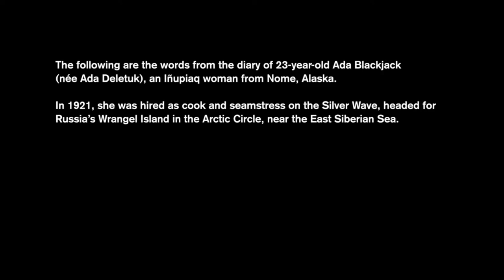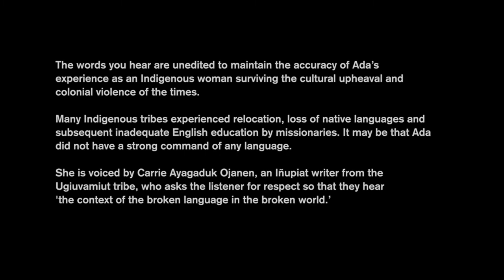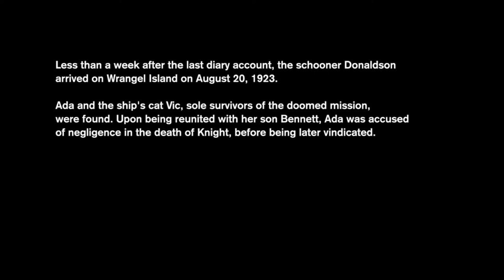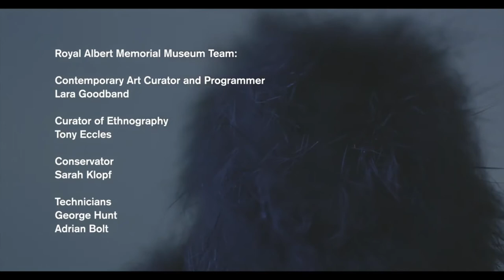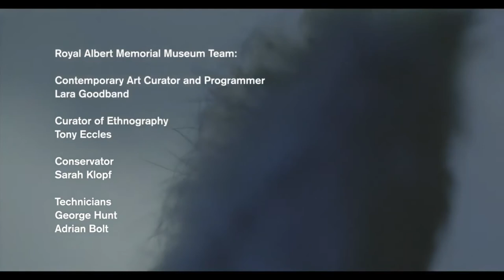In conversation with Michelle Gamaker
Revisit RAMM's Contemporary Art curator's 'In Conversation' event with artist Michelle Gamaker about her knew commission. Recorded at RAMM Lates Online Nov event.